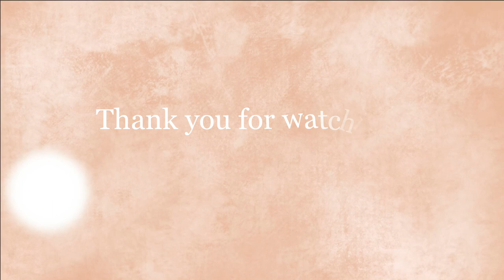Digital landscape painting time lapse PROCREATE - Speedpaint on iPad pro [Scenery Drawing]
This is a series of digital painting time lapse videos showing creation of different landscape paintings. This was painted on my iPad pro using the Procreate app. I love drawing human portraits as well as landscape. A traditional artist plus an iPad should be a good combination. What do you think?  In this piece of work I draw lots of purple flowers beside a river in a sunny day.

👇USEFUL LINKS
-Teepublic- if you are interested in designing T-shirts

-Tubebuddy- If you want to start a channel and know more about keywords